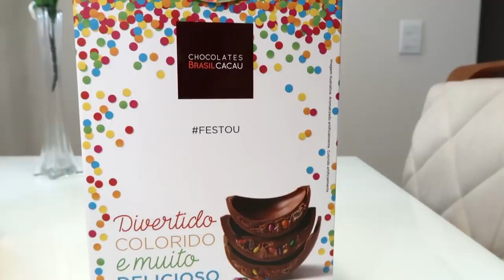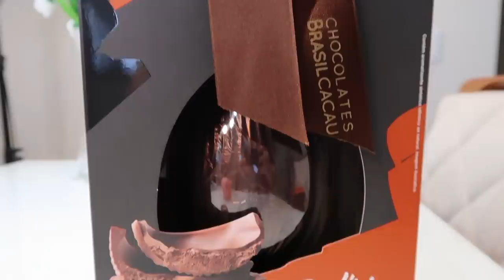OVOS de PÁSCOA NOVIDADE Brasil Cacau | Ovomaltine, delírios , festou.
Provamos alguns ovos NOVIDADES da Brasil Cacau , e compartilhamos todos os detalhes no vídeo de hoje ;)

PRODUTOS  USADOS: